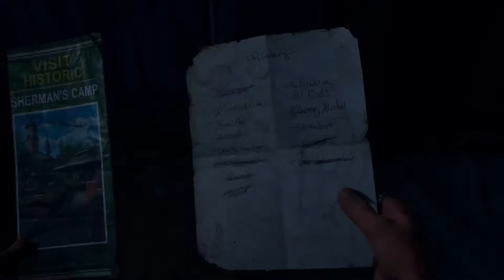Days Gone - Walkthrough - Part 16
GPU: GeForce RTX 2060 SUPER
CPU: Intel(R) Core(TM) i7-9700K CPU @ 3.60GHz
Memory: 16 GB RAM (15.94 GB RAM usable)
Current resolution: 1920 x 1080, 60Hz